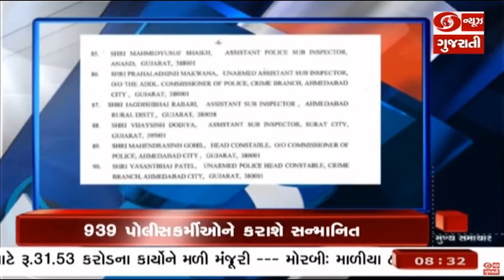આવતીકાલે દેશ ઊજવશે 73મો પ્રજાસત્તાક દિવસ અને અન્ય મહત્વના સમાચાર | Headlines @ 8:30 PM